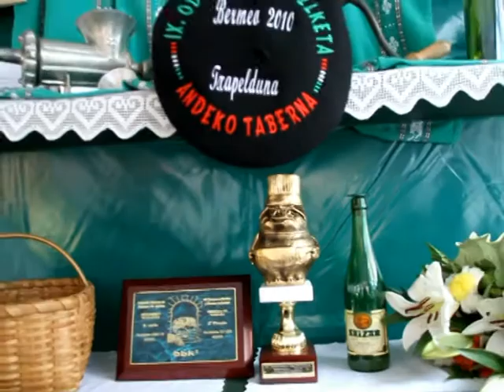San Martin Azoka 2010